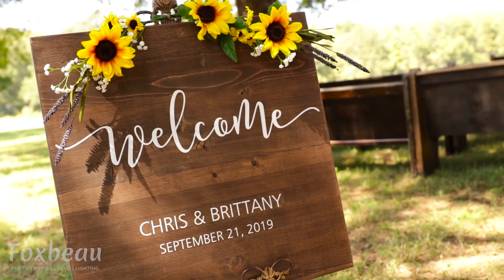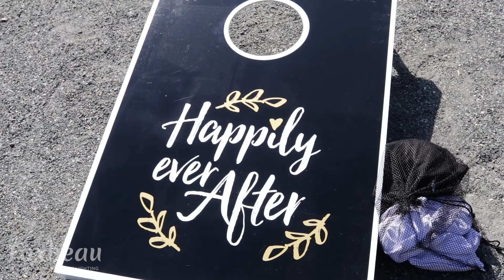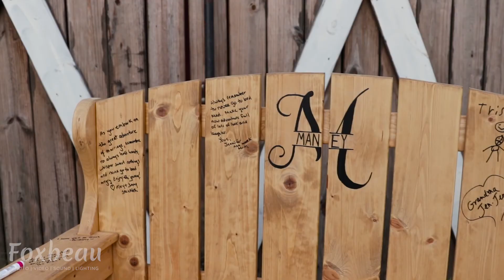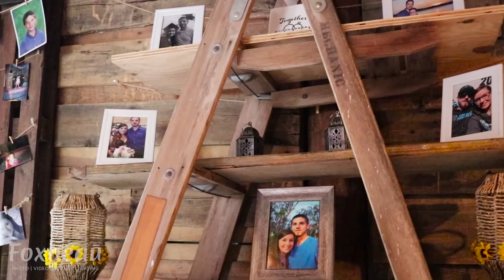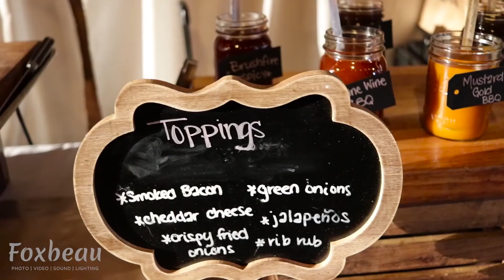Made for Maney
Brittany & Chris

Cake: Publix
Caterer: City Barbeque
Desert Bar: Sam's Club
Florist: The Petal Shoppe of Monroe, Inc.
Makeup: Ann Marie Ball
Musician / DJ: Mahlon Hearne
Photography: Ashley Gantt Photography
Venue: Red Barn Events